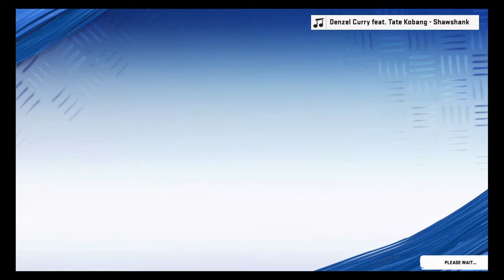Madden NFL 20_20190806000820